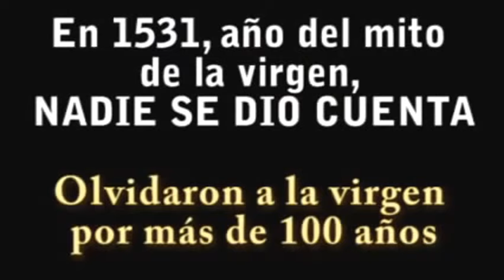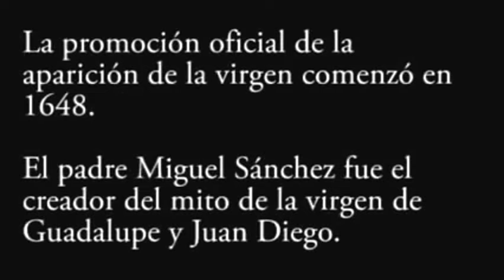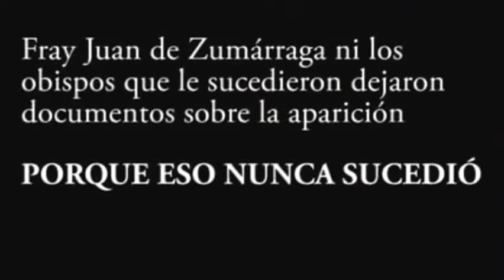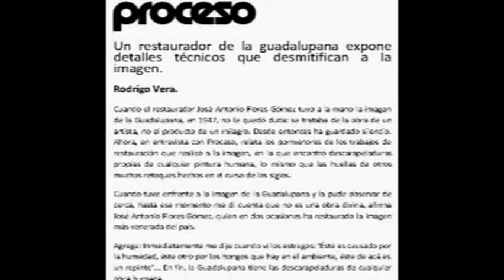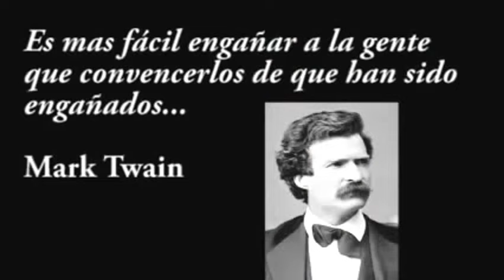La Verdadera Historia Del Mito de la Guadalupana NO APTO PARA FANATICOS DOCTRINARIOS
no seas oveja, piensa por ti , cuestiona, indaga, no te digo que me creas, solo se analitico, se neutral y analiza todas las evidencias y seremos una gran nacion